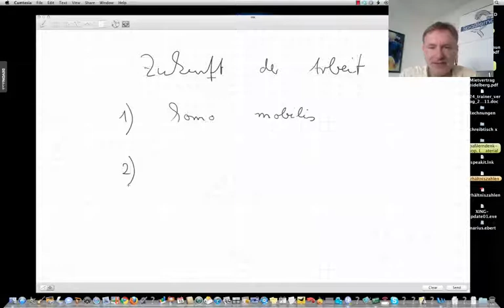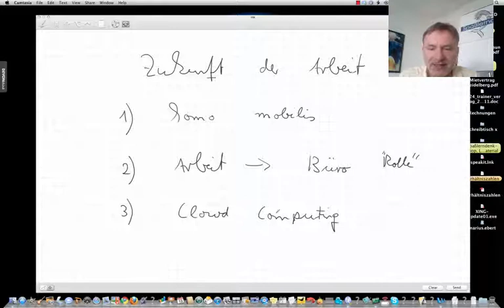Zukunft der Arbeit, Teil 2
Beispiele:
• Betriebswirt
• Technischer Betriebswirt
• Technischer Fachwirt
• Industriefachwirt
• Wirtschaftsfachwirt
• Handelsfachwirt
• Personalfachkaufmann
• Industriemeister
• Küchenmeister
• Restaurantmeister
• Hotelmeister
• Abwassermeister
• Wassermeister